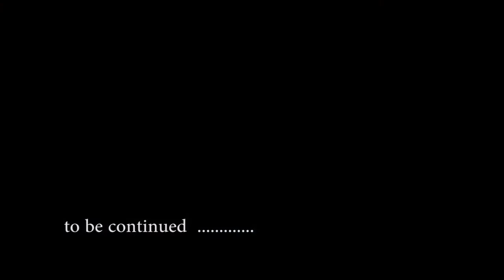Ban_Kar_Hawa_ur_ker_Full_Song_New_Hindi_Song_2019_HD